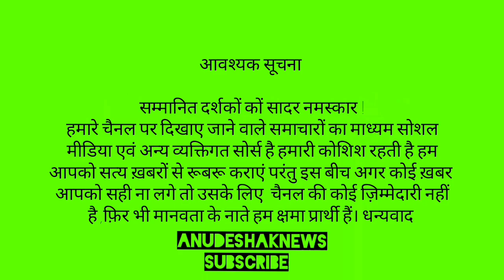अनुदेशक शिक्षामित्र शिक्षक बनें,हंगामा क्यों ?basicshikshavibhag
अनुदेशकों कों न्याय अवश्य मिलेगा डा.एपीसिंह,शिवकुमार मिश्राanudeshakmandey17000

अनुदेशकों का मुद्दा रोज़ सदन में गूंजे

को क़सम से हमनें भी बंदगी छोड़ दी।

साथियों नमस्कार !